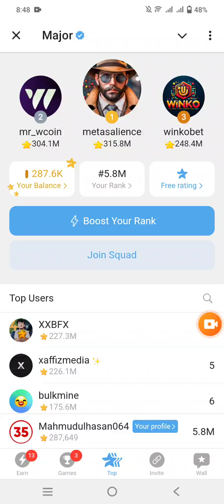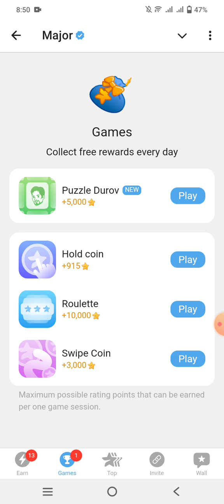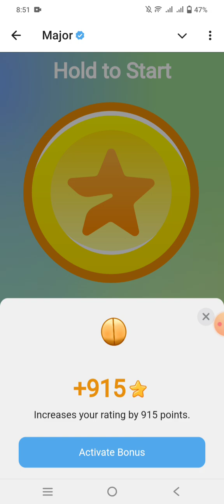puzzle Durove#Swipe Coin#Major#subscribe